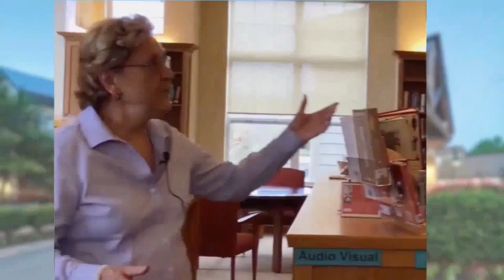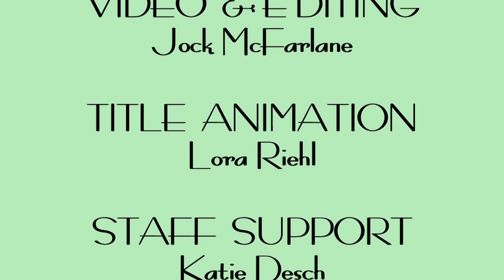Women's History Month Juliana McIntyre Fenn